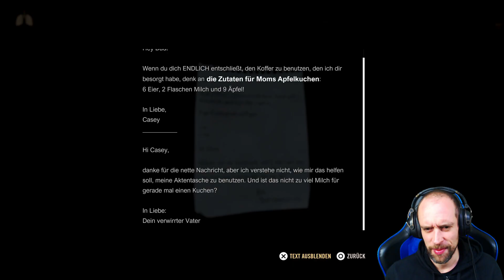A Quiet Place: The Road Ahead #17 ● Rinn in de Stadt ● Sonic X Game A Quiet Place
A Quiet Place: The Road Ahead ist ein Single-Player Horror-Abenteuer-Spiel, dass von der beliebten Blockbuster-Filmreihe inspiriert ist und eine einzigartige Überlebensgeschichte nach einer Invasion von tödlichen Kreaturen beleuchtet. Erlebe in diesem exklusiven Spin-Off die abenteuerliche Reise einer jungen Frau, die eine tückische Apokalypse durchstehen muss, während sie ein Familiendrama erlebt und einem Kampf mit ihren eigenen Ängsten ausgesetzt ist.

Social-Media